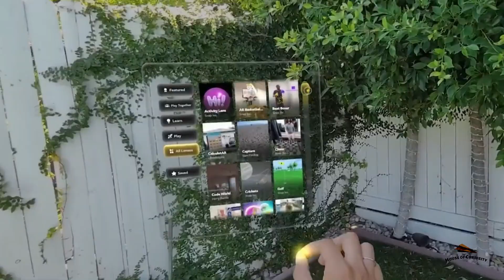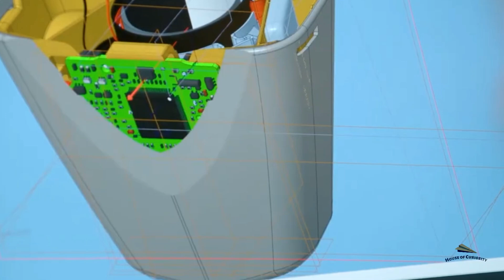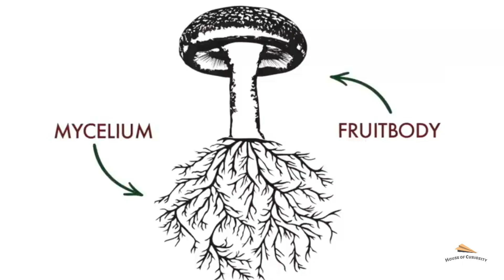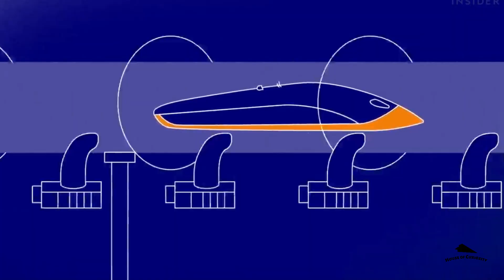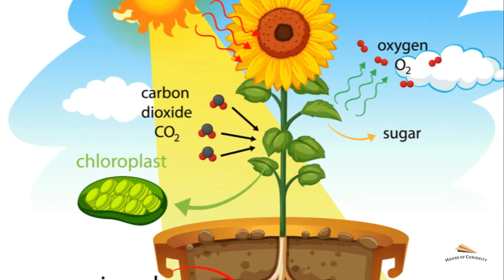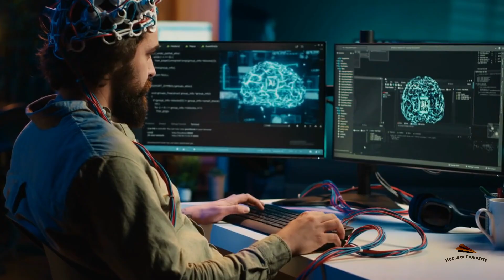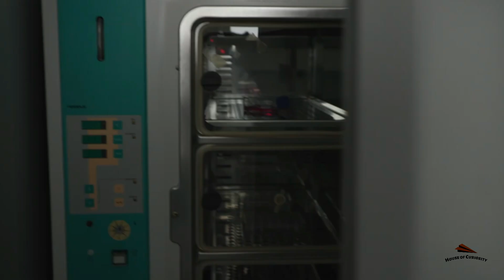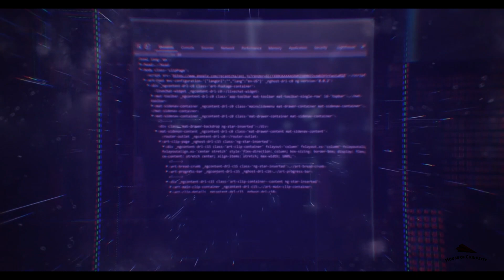10 Game Changing Tech Inventions You Didn’t Know Existed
10 Game-Changing Tech Inventions You Didn’t Know Existed
Discover 10 Game-Changing Tech Inventions You Didn’t Know Existed that are redefining the future. From AI breakthroughs to smart gadgets, these hidden innovations are changing how we live, work, and interact with the world. Prepare to be amazed by cutting-edge technology you never thought possible!